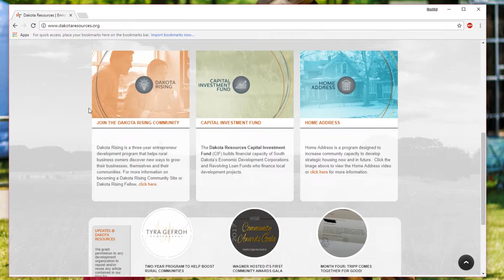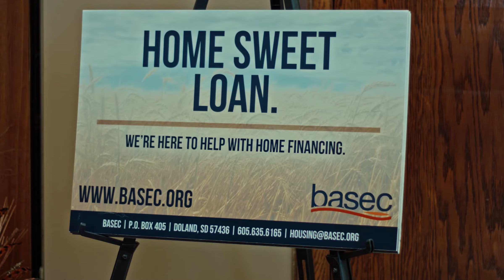Dakota Resources: BASEC's Success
Learn about the success of BASEC, one of Dakota Resource's Capital Investment Fund borrowers.